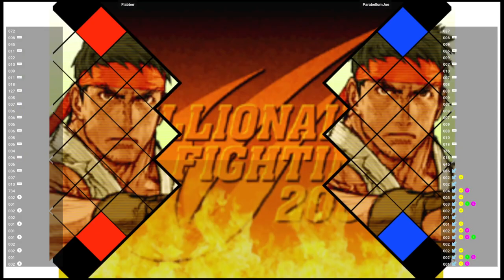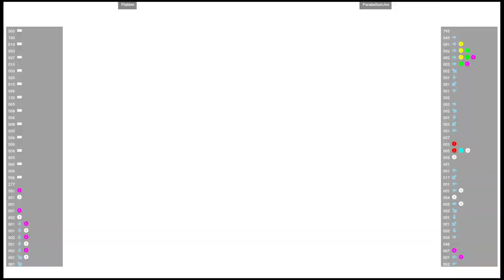CVS2 🕹 Flabber VS ParabellumJoe | Fightcade 🇺🇸